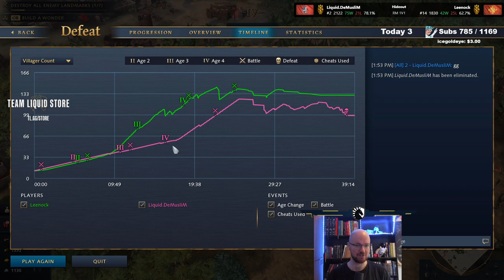Who punished who? [vs Leenock] [Rus-Chi]